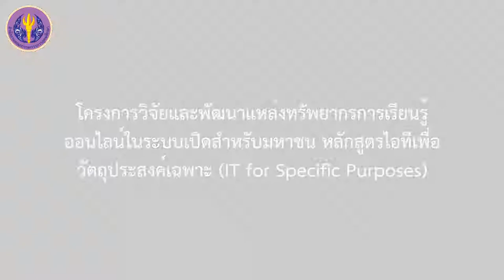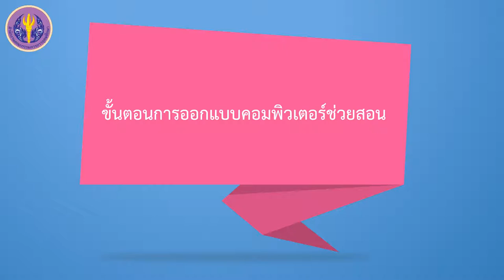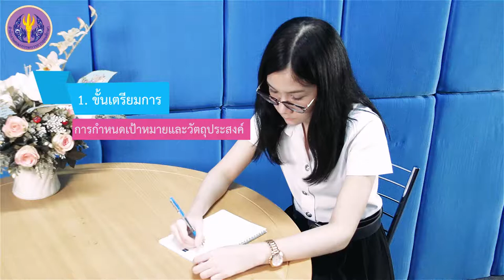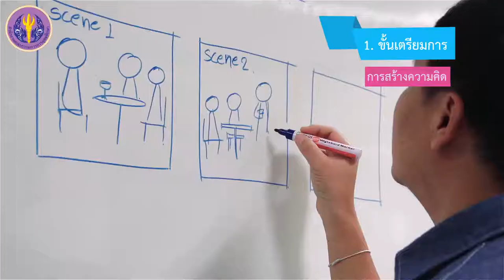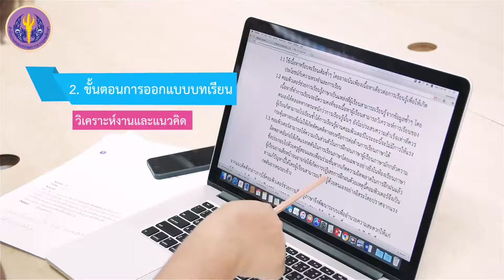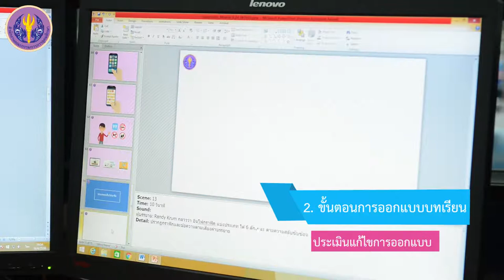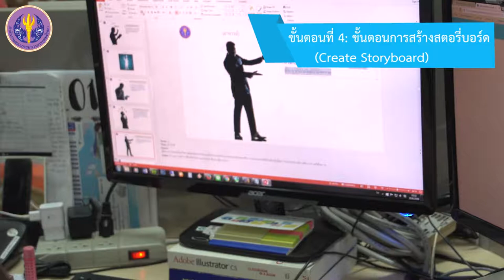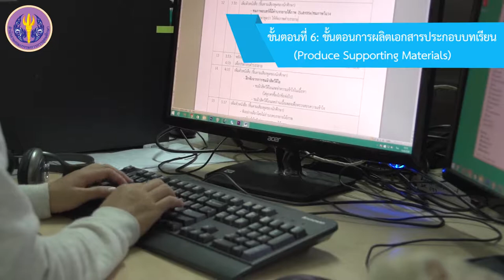ขั้นตอนการออกแบบคอมพิวเตอร์ช่วยสอน